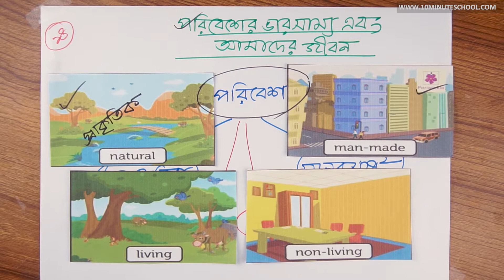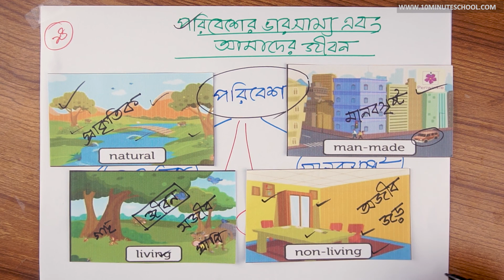১৪.০১. অধ্যায় ১৪ : পরিবেশের ভারসাম্য ও আমাদের জীবন - পরিবেশ (Environment) [Class 6]